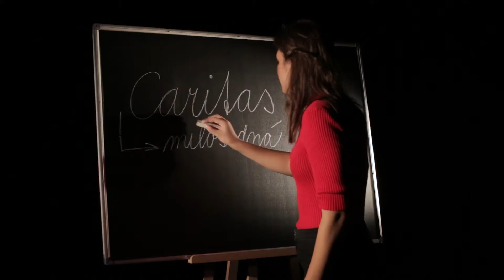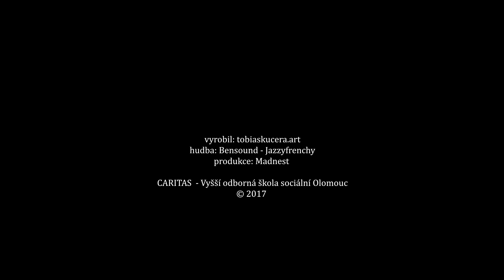Pomáhat je profese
Být profesionálem sociální práce či humanitární pomoci v sobě pojí znalosti a dovednosti více povolání. CARITAS - Vyšší odborná škola sociální Olomouc učí studenty vše potřebné, aby mohli profesionálně pomáhat lidem. Nauč se to také!